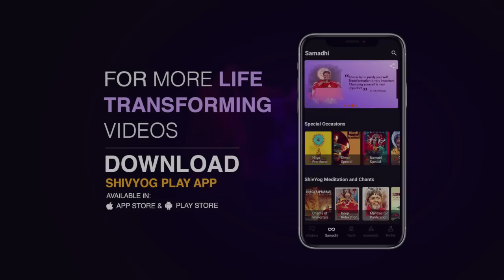गुरु वाक्यम् एपिसोड 870 : साधक के लिए मन की पवित्रता आवश्यक है।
बाबाजी से जुड़े कुछ साधक दक्षिण भारत से आये और उनको शिविरों में हिंदी भाषा समझने में कठिनाई होती लगी। बाबाजी ने उनको समझाया कि कही गयी बात की ऊर्जा को अनुभव करने का प्रयास करो तो भाषा की बाधा नहीं रह जायेगी। एक साधक या गुरु का कोई धर्म नहीं होता और ना ही भाषा से वे बंधे होते हैं। सबका भला करने ही उनके जीवन का उद्देश्य होता है।